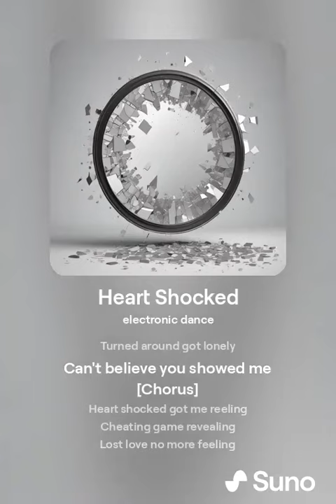orphanrabbit87 - heart shocked